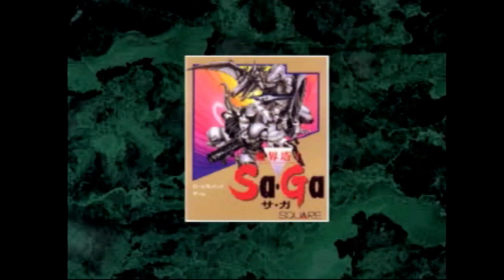サガフロンティア demoムービー【PS1】【SAGA】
PS1【トバルNo1】に同封されていたスペシャルDisc収録
サガフロンティア
こちらのPVです！

体験版で楽しませてもらった記憶があります！
敵と戦いまくると攻略が難しくなるというのが、
ヌルゲーマーの僕には厳しい仕様です・・・(*´з`)